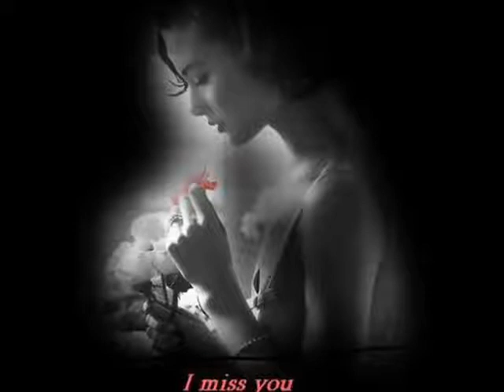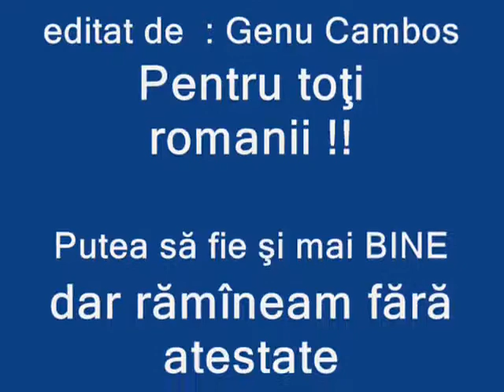Eolic Grup Step by step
Muzica Bacaului anilor '70 - '80